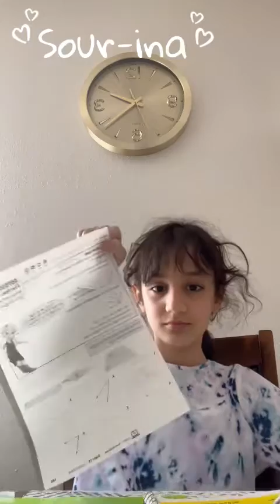My daily routine❤️